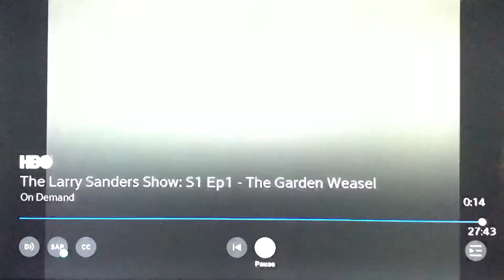Brillstein Grey Enterntainment/Sony/Sony Pictures Television/HBO (x2, 1992/2014)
Taken from the end of the first episode of The Larry Sanders Show on HBO.